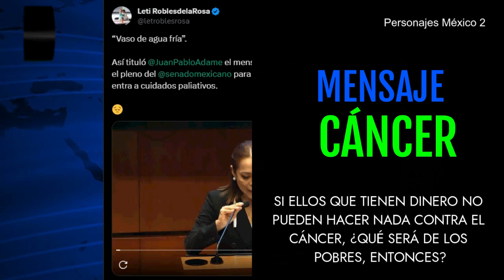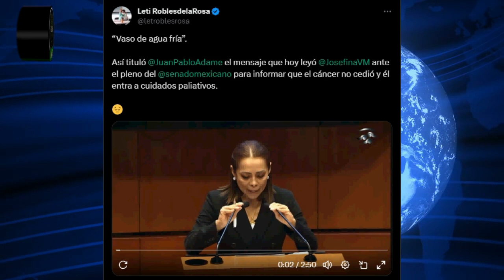Senador Juan Pablo Adame envía mensaje diciendo que el cáncer no cede